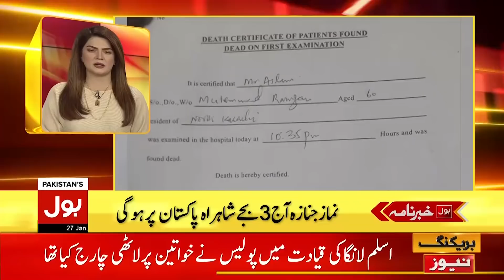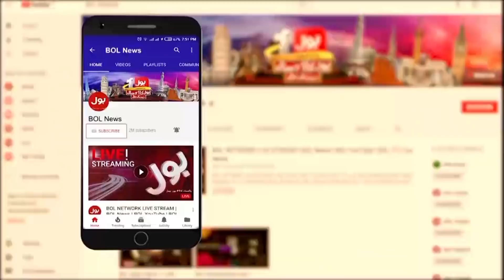MQM Dharnay Per Tashadud | News Headlines at 2 PM | PM Imran Khan Big Decision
MQM Dharnay Per Tashadud | News Headlines at 2 PM | PM Imran Khan Big Decision | 27 Jan 2022